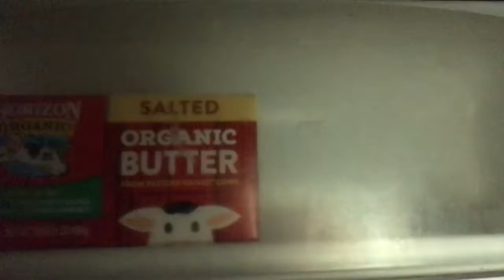Down to the last couple of rooms!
Today we packed and cooked and prepared for Lily’s return!! Hope y’all enjoy!!

Hey!! Also here’s the name and link of the bands music I’m using!